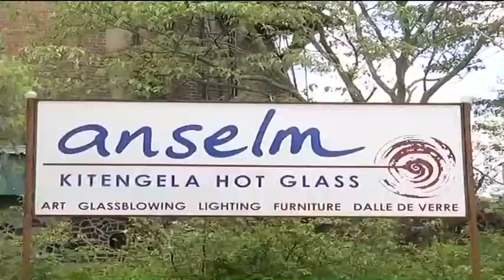Cashing in on Glass Art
Glass art is not a common craft in Kenya with only few companies involved in the business. There's hope of it breaking the ceiling as the real estate industry is gradually growing creating demand for these luxury goods.